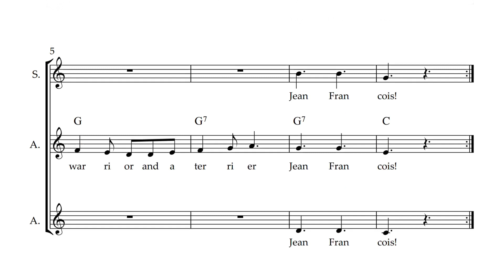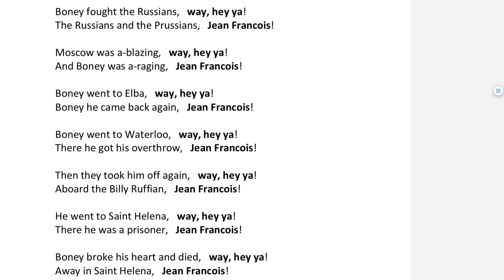8. Boney Was a Warrior, Low Part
Boney was a Warrior, Traditional folk song. Arranged by Natasha Rose Douglas
To download the PDF Songbook and audio files please go

In the summer of 1801, the British government decided to make an effort to destroy the flotilla Napoleon was creating off
Boulogne. The Admiralty appointed Lord Nelson to be second-in-command of the Channel Fleet under Admiral Sir Hyde Parker.
Nelson arrived in Deal on the evening of July 29, 1801 and after several attempts at landing on Deal beach, famously wrote, ‘This is the
coldest place in England most assuredly.’9‘Boney was a Warrior’ is a sea shanty which details the early rise and eventual demise of Napoleon Bonaparte (Boney). Napoleon came aboard the Billy Ruffian (sailors slang for HMS Bellerophon which was built near Rochester in Kent) so he could surrender to the ship’s captain. The Bellerophon was also used to carry Nelsons body home (pickled in a barrel of brandy to survive the journey!) after the Battle of Trafalgar. Shanties were banned by the Navy, perhaps because of the rebellious nature of them but also because absolute silence was needed on board so that commands could be followed. When Napoleon was captured he said how much he was impressed by this silence.10

Boney was a Warrior
Boney was a warrior, way, hey ya!
A warrior and a terrier, Jean Francois!

Boney fought the Russians, way, hey ya!
The Russians and the Prussians, Jean Francois!

Moscow was a-blazing, way, hey ya!
And Boney was a-raging, Jean Francois!

Boney went to Elba, way, hey ya!
Boney he came back again, Jean Francois!

Boney went to Waterloo, way, hey ya!
There he got his overthrow, Jean Francois!

Then they took him off again, way, hey ya!
Aboard the Billy Ruffian, Jean Francois!

He went to Saint Helena, way, hey ya!
There he was a prisoner, Jean Francois!

Boney broke his heart and died, way, hey ya!
Away in Saint Helena, Jean Francois!